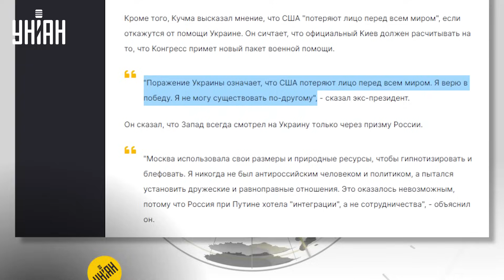"Он чокнулся на Украине: Кучма раскусил Путина и разнес перемирие с Россией"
UA - Володимир Путін не піде на мирну угоду з Україною, оскільки не зможе пояснити свій провал. Крім того, диктатор повернутий на нашій країні, можливо, що через психічний розлад. Про це заявив екс-президент Леонід Кучма.

RU -  Владимир Путин не пойдет на мирное соглашение с Украиной так как не сможет объяснить свой провал. Кроме того, диктатор повернут на нашей стране, возможно, что из-за психического расстройства. Об этом заявил экс-президент Леонид Кучма.